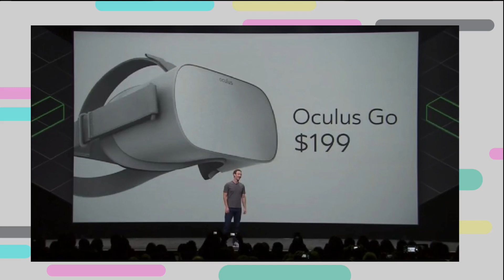Angular 6, Cloud Composer, Oculus Go - Facilito News #11